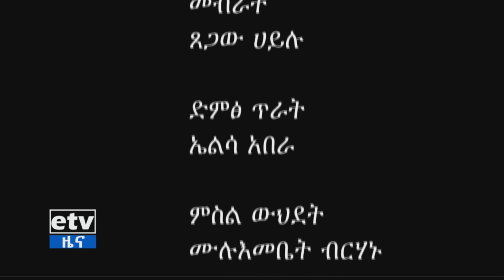ኢቲቪ ወቅታዊ የህዳሴ ግደቡ እና የባለሃብቶች ሚና|etv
ኢቲቪ ወቅታዊ የህዳሴ ግደቡ እና የባለሃብቶች ሚና